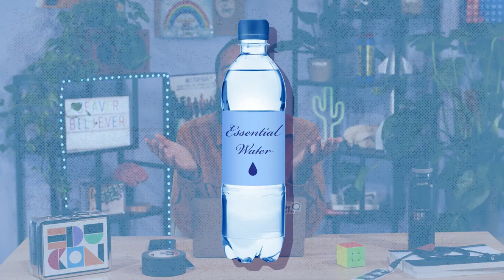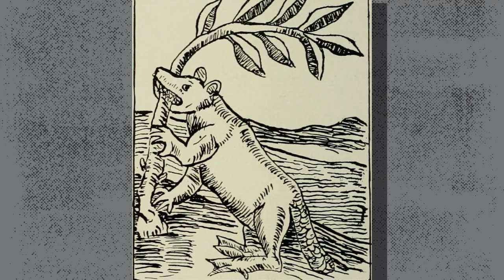How Beavers Are Helping Fight Climate Change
Beavers are dam-building, furry little cuties but did you also know that these adorable rodents can help protect landscapes from wildfires and drought and fight climate change?

*How do Beavers mitigate climate change?*

Beavers are a keystone species - any organism, from animals and plants to bacteria and fungi that play a crucial role in holding a habitat together. A beaver's main goal in their habitat is to make a pond for themselves to live in. They do so by building a dam and digging a bunch of little canals out from their ponds. What they are really doing, though, is slowing down the flow of water. This not only helps them survive,  but it also benefits humans. The slowed-down water has time to sink into the soil and spread out into the floodplain. And so when things like drought or forest fires happen, there's more stored water in the earth that prevents fires from spreading.

*Beaver History*

There used to be a BUNCH of beavers on this continent; there were anywhere from 100 to 400 million beavers here before the European fur trade and colonial settlements. But between colonizers building homes near streams and wetlands and also the fact that most Europeans thought beavers were pests and only valued them for their fur, beavers nearly went extinct, with their population shrinking by 90%.

*Coexisting w/ beavers*

Many Indigenous communities here in the U.S. have always known about the positive impacts of beavers. Today, some tribes are working with local governments to help restore beaver populations and building artificial logjams to encourage beavers to come back. Humans and beavers are very similar, so sharing a territory with an animal like that challenges our human desire to be in control. This can be tricky but beavers are just doing what they’re on this earth to do: something that Indigenous people have recognized for years as necessary to human-nature balance. So going forward how do we humans adapt our environment to include beavers and all that they do?

Selected Sources

Chapters:

00:00 Intro
01:05 How do Beavers fight climate change?
02:41 Beavers and Carbon
03:00 Keystone Species
03:45 Beavers through History
05:12 Ecological Amnesia
05:46 Indigenous communities and Beavers
7:00 Coexisting with Beavers